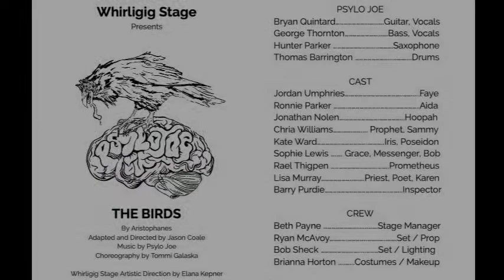The Birds by Aristophanes, Adapted by Jason Coale, Presented by Whirligig Stage, Featuring Psylo Joe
Presented by Whirligig Stage
Greenville, NC
Filmed June 2018
Directed by Jason Coale
Choreography by Tommi Galaska
Whirligig Stage Artistic Direction by Elana Kepner

Psylo Joe
Bryan Quintard - Guitar, Vocals
George Thornton - Bass, Vocals
Hunter Parker - Saxophone
Thomas Barrington - Drums

Cast
Jordan Umphries - Faye
Ronnie Parker - Aida
Jonathan Nolen - Hoopah
Chria Williams - Prophet, Sammy
Kate Ward - Iris, Poseidon
Sophie Lewis - Grace, Messenger, Bob
Rael Thigpen - Prometheus
Lisa Murray - Priest, Poet, Karen
Barry Purdie - Inspector

Crew
Beth Payne - Stage Manager
Bob Sheck - Technical Director
Ryan McAvoy - Set / Prop
Brianna Horton - Costumes / Makeup